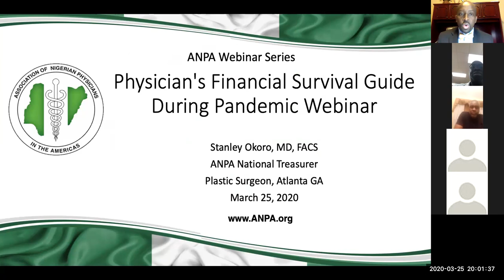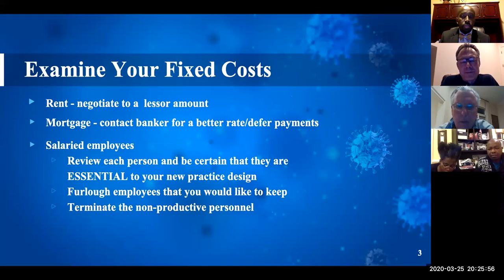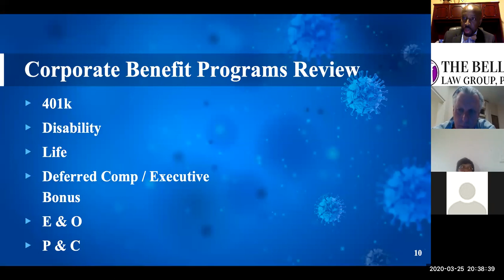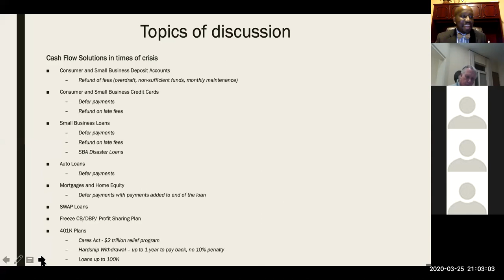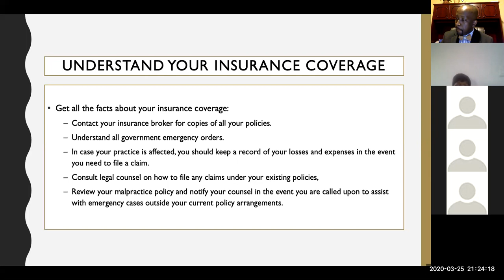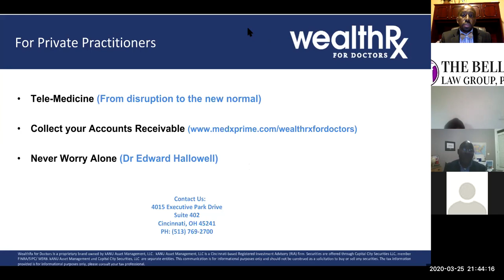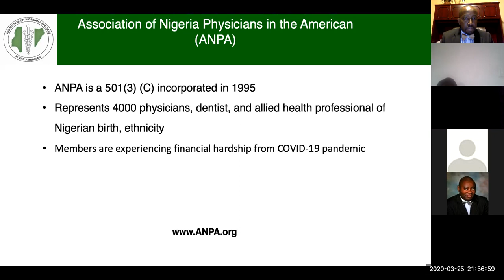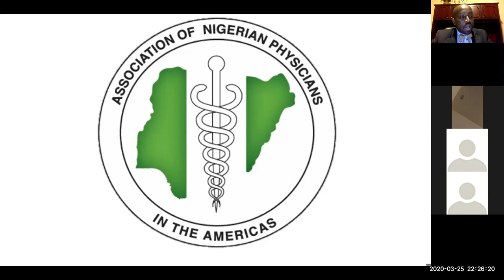ANPA Webinar #1 COVID-19 Financial Bootcamp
ANPA's COVID-19 Pandemic Financial Survival Webinar host by Dr. Stanley Okoro, ANPA's National Treasurer
We invited experts to share with our members on how to survive the financial impact of COVID-19 pandemic.

Some of the invited experts are Sonia Balfour-Fears, ­CFP®, CRPC®, Daniel A. Odigie, Jerry Vessel & Associates, Justin Anyokwu, MD, Owei Z. Belleh, Esq